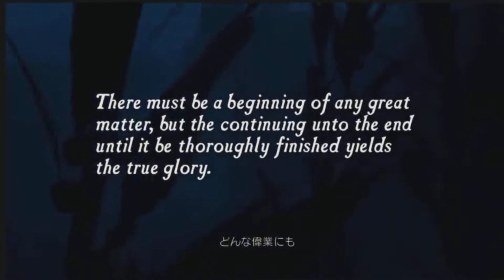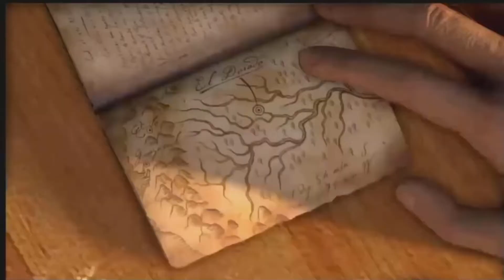総集編#1 白石稔の『アンチャーテッド エル・ドラドの秘宝』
【目次】
00:00　　オープニング
00:24　　冒険の始まり
08:02　　エル•ドラドを追って
22:39　　ジャングルでの発見
38:58　　墜落現場
52:07　　もしかして…？

まとめ再生はこちら

『アンチャーテッド　エル・ドラドの秘宝』の実況プレイを、総集編にしてまとめてみました！！

伝説の海賊フランシス・ドレイク卿の子孫を自称する男、ネイサン。彼は相棒のサリーと共に様々な財宝を探すトレジャーハンターだ。

ジャーナリストのエレナの番組『アンチャーテッド』の取材で、ドレイク卿の棺の中に手帳を発見する。

その手帳には、伝説の黄金の都『エル・ドラド』への手がかりが書かれていた…

アンチャーテッドシリーズの再生リスト